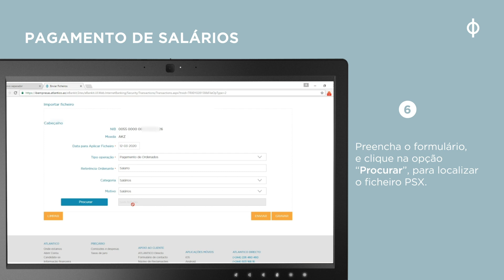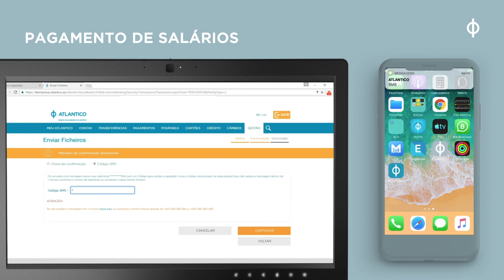ATLANTICO DIRECTO - COMO PAGAR SALÁRIOS (TUTORIAL)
No ATLANTICO, concebemos as melhores soluções orientadas para a sua Empresa. Beneficie do serviço de Pagamento de Salários disponível no ATLANTICO DIRECTO e torne simples e célere o processo de pagamento de salários aos seus colaboradores com a redução de custos e optimização do seu tempo e recursos.

ATLANTICO, Valores para a vida.